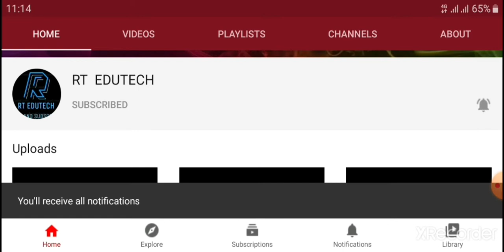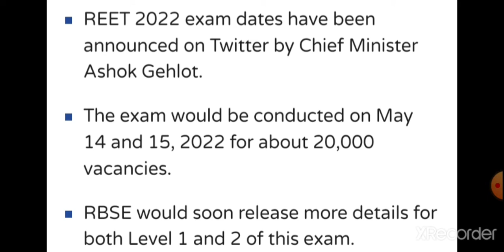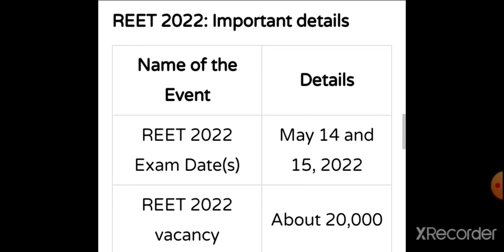REET 2022:EXAM DATE ANNOUNCED, TO BE HELD ON MAY 14,15 FOR 20K VACANCY, LATEST NEWS FOR REET 2022